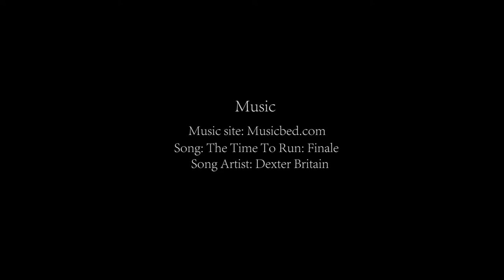The Pursuit of Passion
An incredible and inspiring true story about a man named Andrew Feller from Powell, Wyoming. This journey tells the story of his unique and truly amazing life and what it means to pursue your passions, as well as dreams regardless of the who or what stands in your way. Andrew takes us into his world to show the that even though the toughest adversities we are all capable of achieving our highest hopes and dreams if we are willing to work hard enough for them.